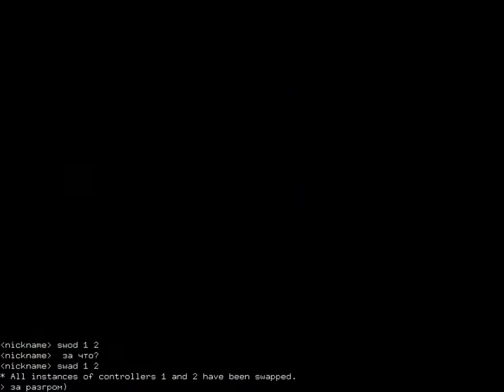Palka Palych - BC Mafia + BC Mafia - Palka Palych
2 игры мини-турнира по Tiny Toon Acme All Stars